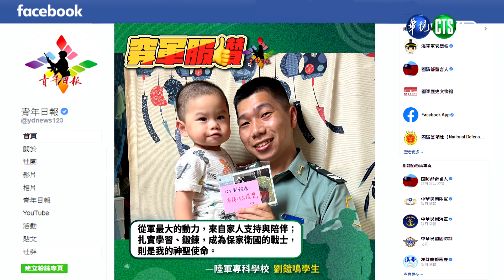穿軍服讚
112.5.11